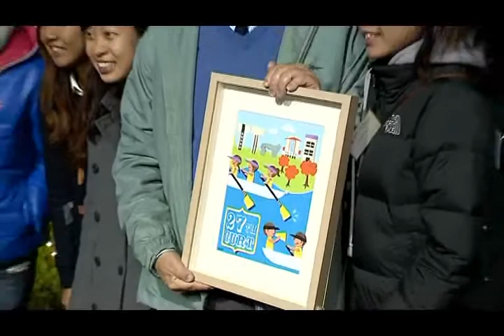Christmas Party with Vice-Chancellor 2013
校長沈祖堯教授在漢園舉辦聖誕派對，和一班中大師生聚首一堂，共賀聖誕。

To celebrate Christmas, Prof. Joseph J.Y. Sung, the Vice-Chancellor held a party at the Vice-Chancellor's Lodge. A group of students, professors and staff were invited to celebrate the holiday together.